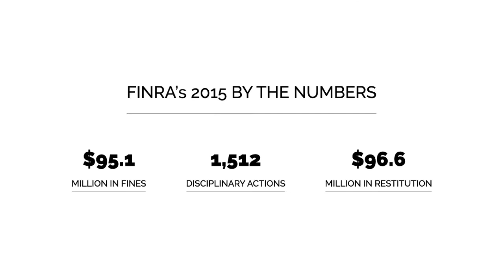FINRA Gets Choosy With Credit Suisse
This week, FINRA bars a representative for his Dr. Jekyll and Mr. Hyde sales practices. Also being discussed, FINRA sides with brokers in battle against Credit Suisse.